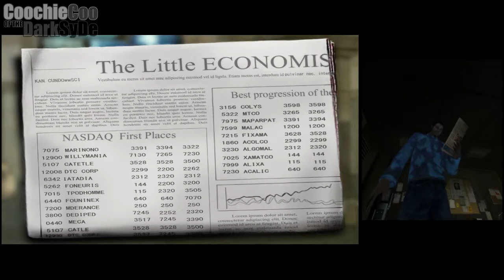Chit chat - Let's Play, Fahrenheit (Indigo Prophecy) #25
Sorry about the video from 7mins to 10 mins.

Can't Play? Then watch!
If you LIKE the video give it A big thumbs up and SHARE!
It is all very much appreciated!

On a cold New York City night in January 2009, Lucas Kane, in a possessed trance, stabs a man to death in the restroom of an East Side diner and then flees the scene. Lucas attempts to uncover the reason behind the murders. He initially attempts to move past the experience, talking his way out of a visit from the NYPD, but he begins to experience hallucinations, primarily involving mysterious arthropods, which attack him, forcing him to flee from his banking job.